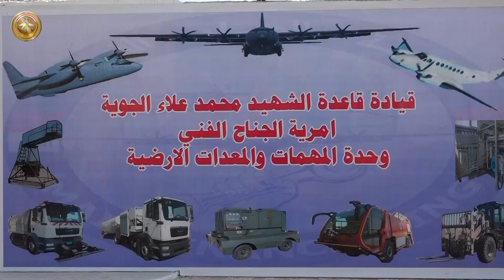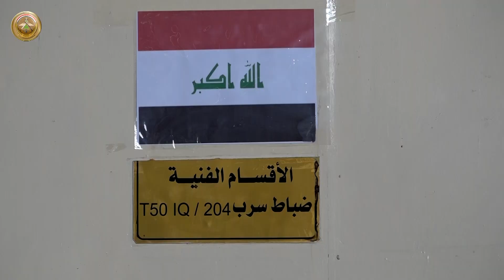رئيس أركان الجيش يحضر فعالية إعادة تأهيل الطائرة المقاتلة T50 في قاعدة الشهيد محمد علاء الجوية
حضر السيد رئيس أركان الجيش الفريق أول قوات خاصة الركن عبد الأمير رشيد يار الله، يوم الأحد 23 كانون الثاني 2022، فعالية إعادة تأهيل الطائرة المقاتلة T50،  وتوقيع عقد الشراكة بين القوة الجوية والشركة المصنعة الكورية في القاعدة.
بعدها، أجرى السيد رئيس أركان الجيش، جولة للاطلاع على المواصفات، إذ قدّم المعنيون من المهندسين شرحاً مفصلاً عن الطائرة الحديثة والتي سوف تضيف قوة فعالة لإسناد القوة القتالية في المعارك.
ووجه السيد رئيس أركان الجيش منتسبي القوة الجوية بإكمال تأهيل الطائرات بأسرع ما يمكن.